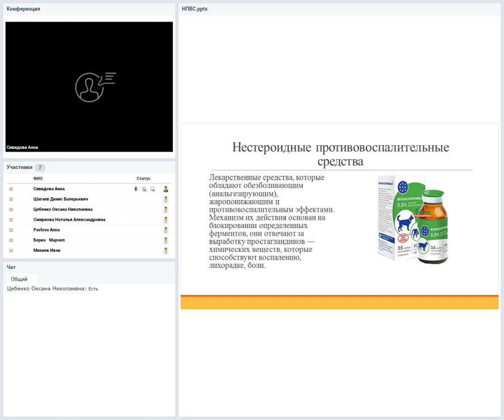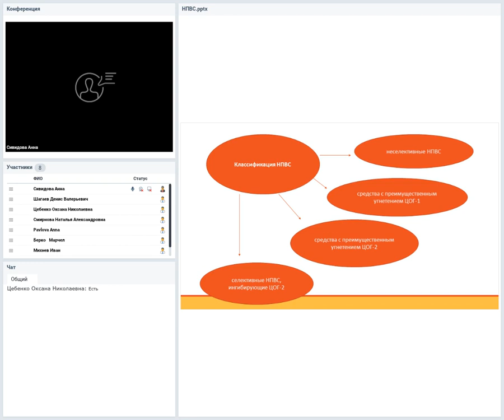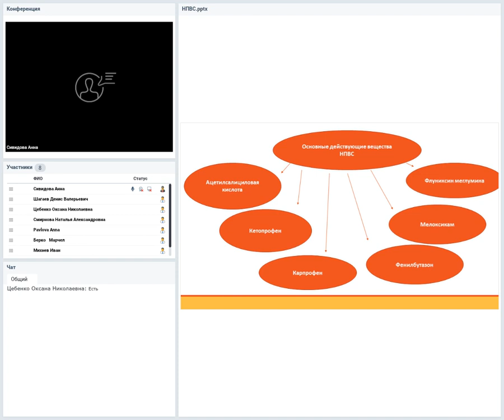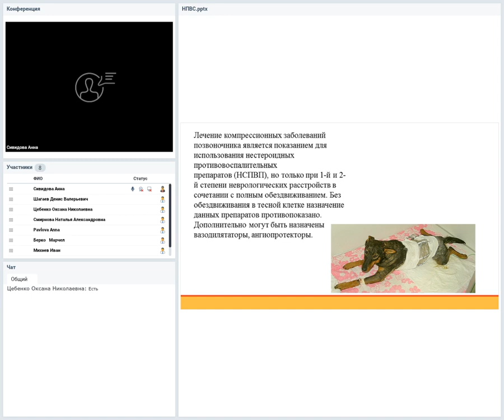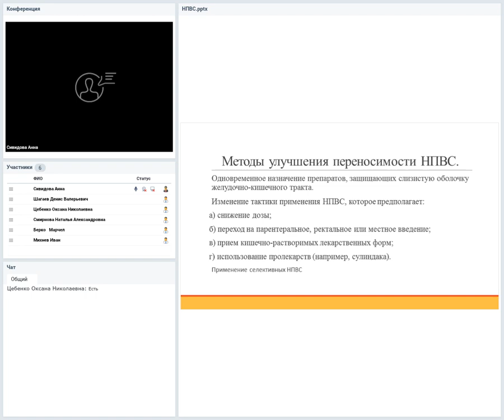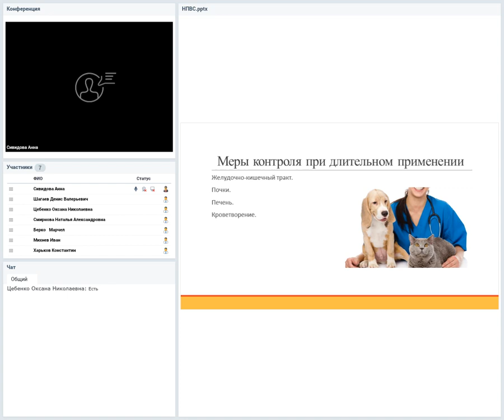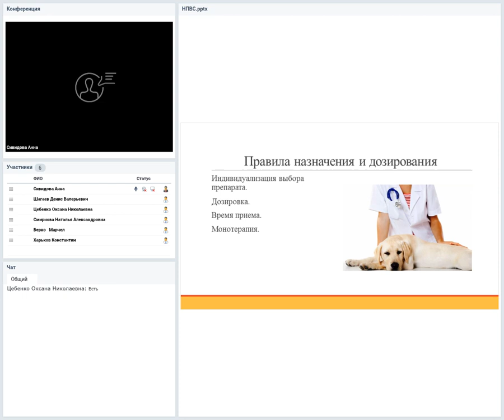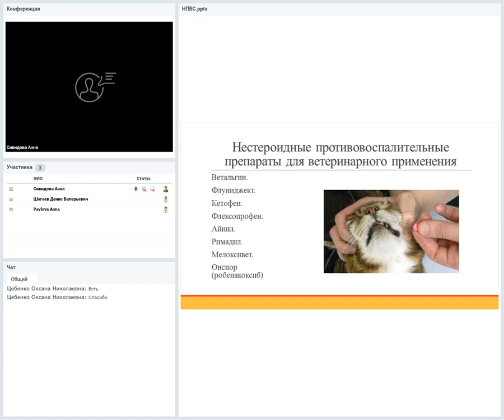НПВС. Основные виды. Показания и противопоказания.